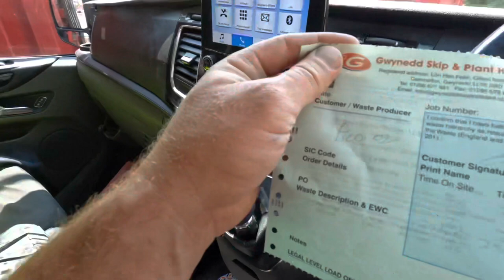Hot Trowel #51 cavity tray head